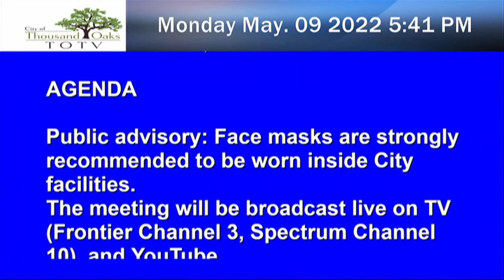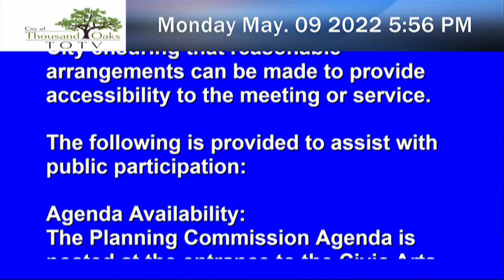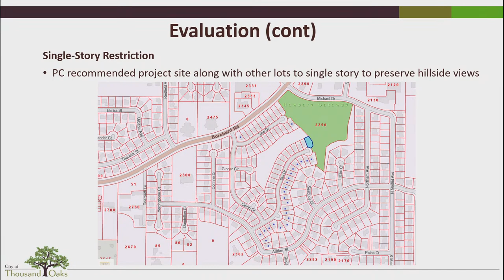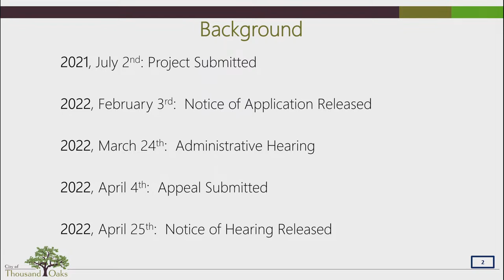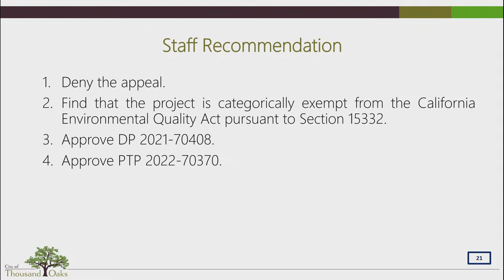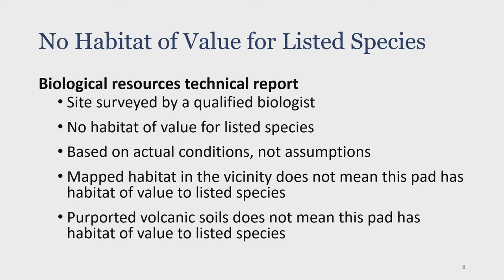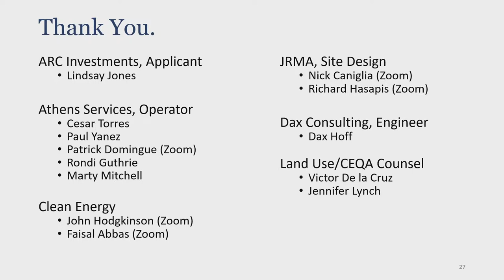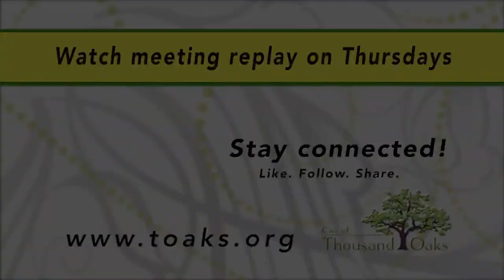Planning Commission Meeting | Thousand Oaks, CA | May 9, 2022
Thousand Oaks Planning Commission Meeting - 5/9/2022